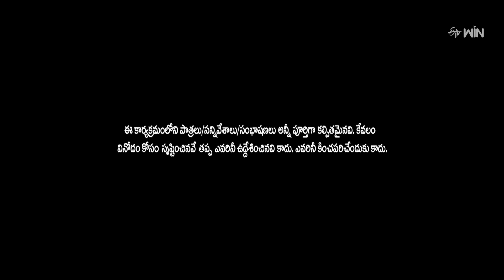Ismart Immanuel Performance | Jabardasth | 16th November 2024 | ETV Telugu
Ismart Immanuel and the team come onto the stage with a funny love story and captivate the judges with their performance.